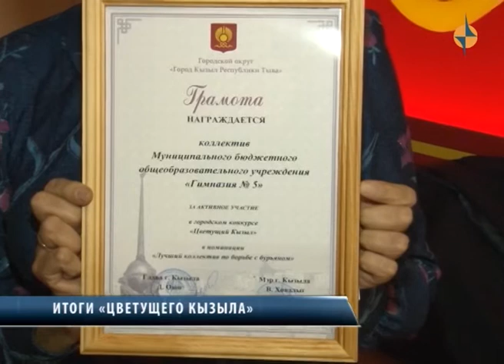Итоги: Цветущего Кызыла